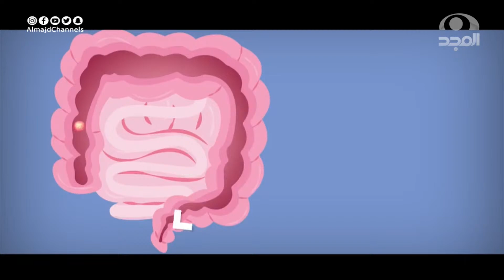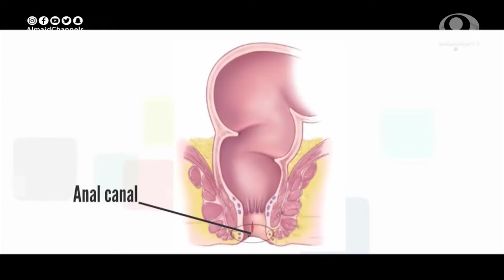تعرف على الشرح التفصيلي للشرخ الشرجي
يعرض الجمعة بين المغرب و العشاء
يعاد السبت 11:30 م و 8:50 ص
شبكة_المجد⁩ | القنوات الآمنة للأسرة
نسعد بخدمتكم
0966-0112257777